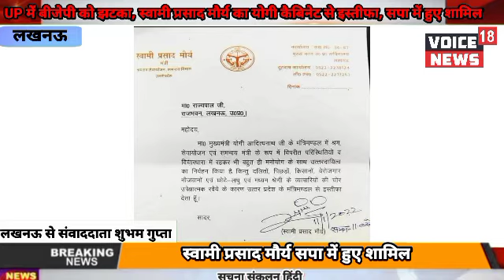UP में बीजेपी को झटका, स्वामी प्रसाद मौर्य का योगी कैबिनेट से इस्तीफा, सपा में हुए शामिल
_news, chls crime, jurm, अपराध, राजनीति, पॉलिटिक्स, RIG, Political news,

Bank Details

Account Name - SHUBHAM GUPTA
IFSC.UBIN0558648
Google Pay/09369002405